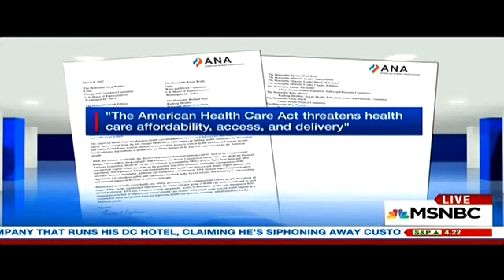MSNBC TV Interview - American Health Care Act - ANA President Pam Cipriano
For more information on nurses and the health care discussion, please